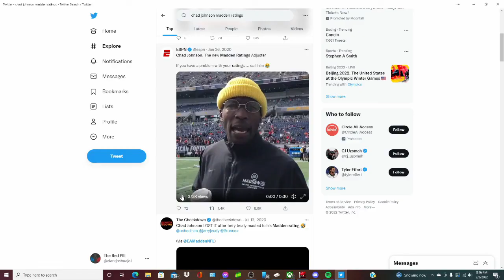TF!!! Bengals madden rating is offensive!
the cincinnati bengals get stepped on time and again in madden. how ? why? and whos responsible? chad johnson super bowl